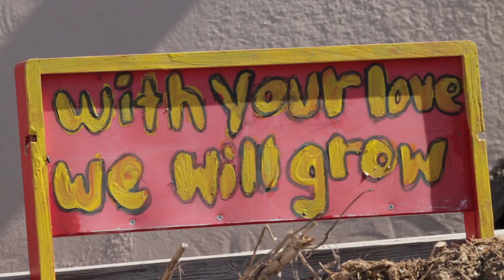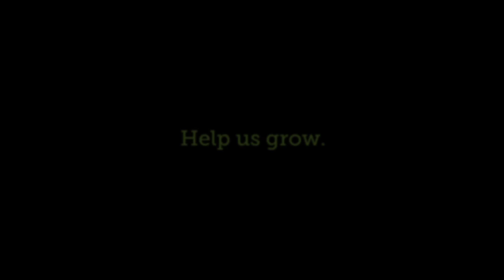An Inside Look at Education Outside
Education Outside teaches science in school gardens. We reach 10,000 children in public schools across San Francisco.